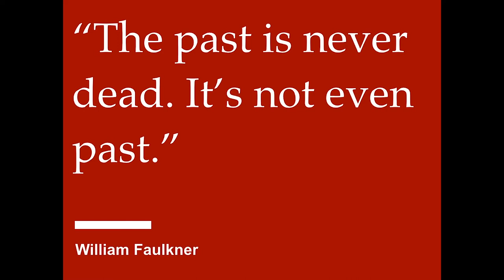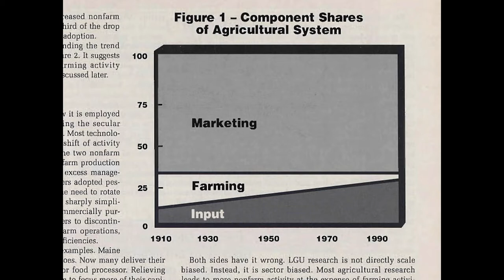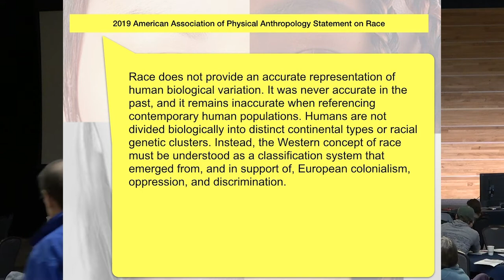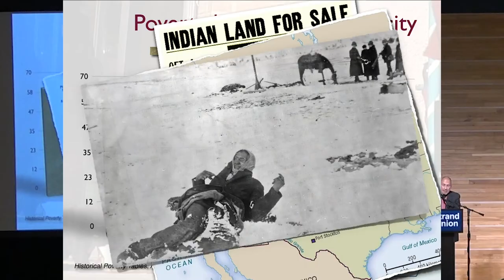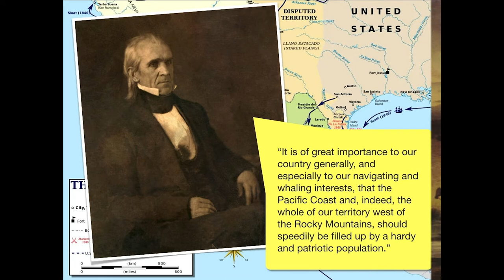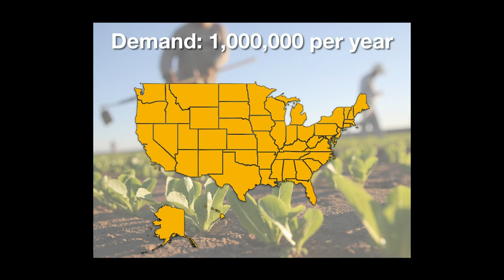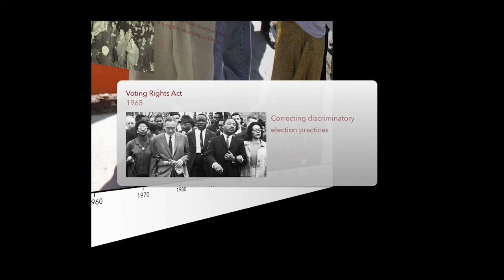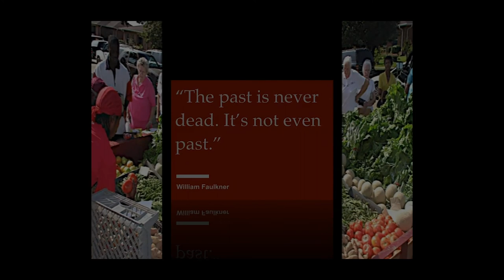Dr. Ricardo Salvador - The vision is Easy: Are "We" Willing?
The 2019 AERO Expo Key Note was delivered by  Dr. Ricardo Salvador.
You will find his talk, The vision is Easy: Are "We" Willing? both inspirational and challenging.
As the senior scientist and director of the Food and Environment Program at the Union of Concerned Scientists, Dr. Ricardo Salvador works with citizens, scientists, economists, and politicians to transition our current food system into one that grows healthy foods while employing sustainable and socially equitable practices. Dr. Salvador is an internationally renowned agronomist with more than 20 years of experience working to build a healthier food system and we look forward to him bringing his expertise to Montana.